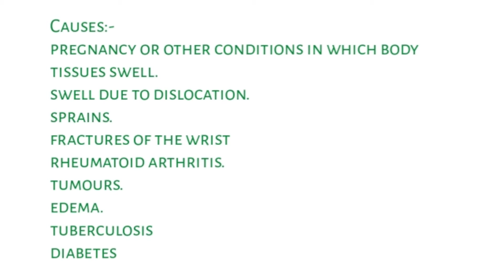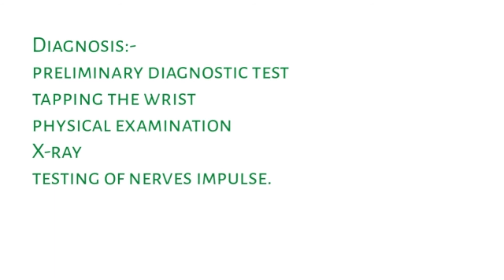Carpal tunnel syndrome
Common information about carpal tunnel syndrome.
b.pharmacy pathophysiology
b.pharmacy 2nd sem pathophysiology
pharmacy pathophysiology
pathophysiology in Hindi
mbbs pathophysiology
medical knowledge
medical pathophysiology
all pathophysiology
diseases dictionary
online doctor
all disease treatments
medical student study
medico Guruji
nursing pathophysiology
nursing medical help
health products medical